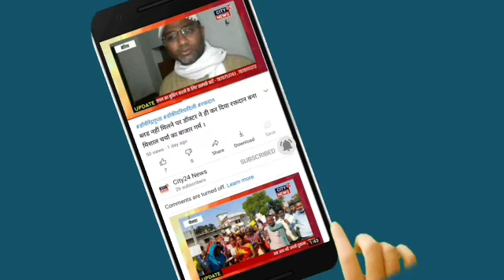भूतों के इस मेले में देखिए असली भूतों का चेहरा,चरहिआ स्थान बामत बाई के मंदिर का दृश्य देखकर लोग दंग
जन की बात जनता की आवाज़ देखते रहिए हमारे साथ सिर्फ City24News पर
अमजद हुसैन के साथ । अगर आपको ये ख़बर पसंद आया तो दोस्तों में Share जरूर करें साथ ही चैनल को Subscribe कर बेल नोटिफिकेशन को ऑन कर ले ताकि हर खबरों से आप अपडेट रहे । आपका स्पोर्ट ही हमारी ताकत है और निष्पक्ष पत्रकारिता का माध्यम । साथ ही अगर आपको हमारे चैनल से कोई शिकायत या सुझाव देना चाहते हैं तो इस नम्बर पर व्हाट्सएप्प कर सकते हैं :- 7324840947 , 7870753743